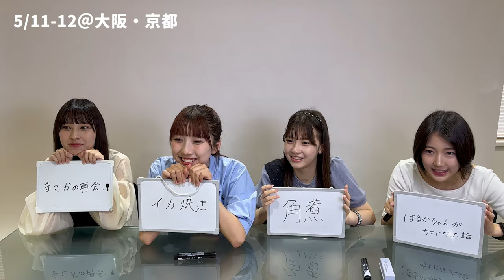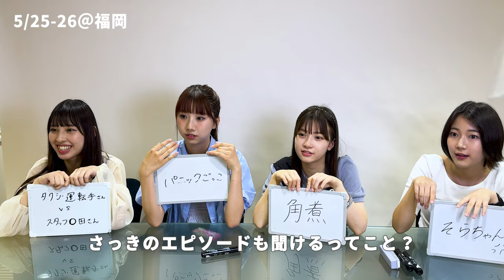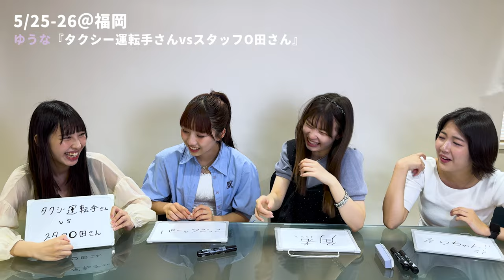【リリイベツアー】笑いあり、涙あり？！の遠征思い出トーク❕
今週のマジパンtubeは〜？？？

こんばんは！編集者です🐾
今回は先日無事終了したリリイベツアーの振り返りトークです！

大阪・京都／福岡／岐阜・愛知のブロックに分けて
メンバーに思い出を聞いてみました🛫
その思い出を話すためには、タイトルのセンスが必要…？！

参加していただいたみなさんの思い出も、是非コメント欄で教えてください～！

3rd アルバム「MAGiCAL BOX」
6/19〜発売中！

リード曲「マジカル・トキメキハイビーム」

［👥］member
沖口優奈💜